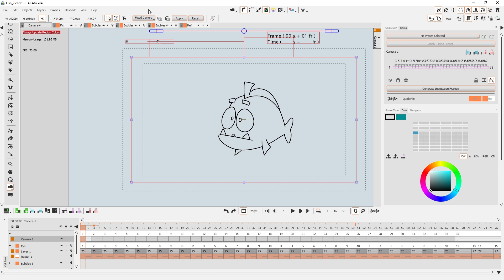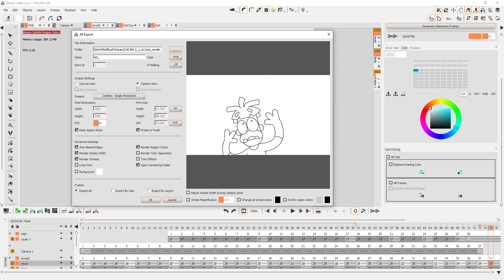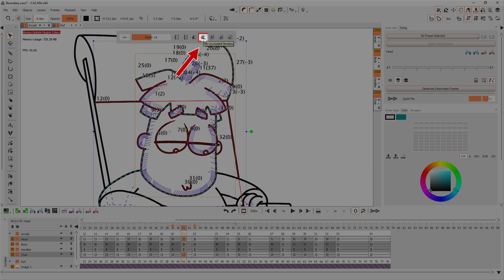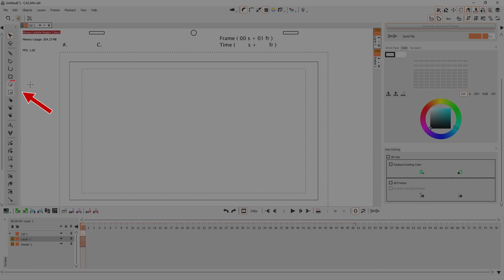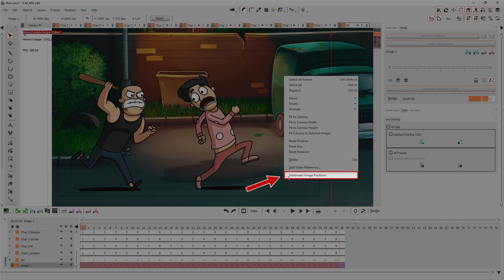CACANi 2.1 Обзор новых возможностей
В этом видео обзоре вы узнаете, что нового в CACANi 2.1. CACANi это программа для 2д анимации с функцией автофазовки, которая значительно упрощает жизнь аниматорам.